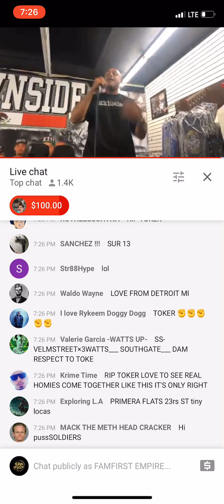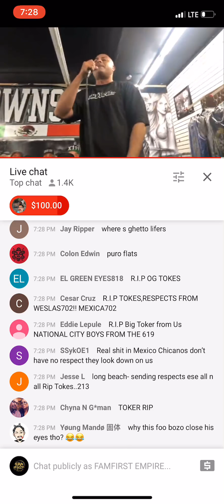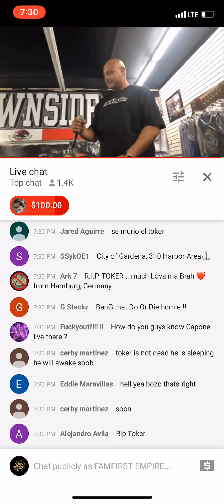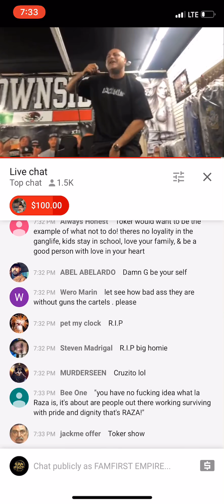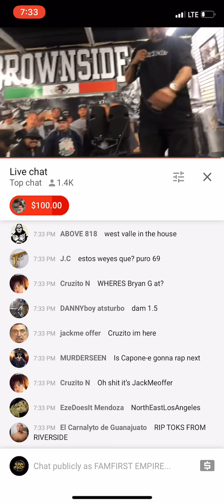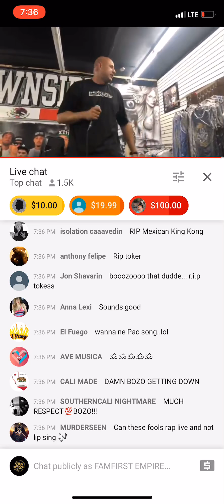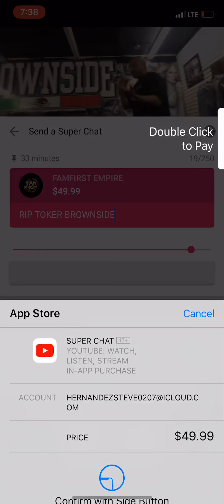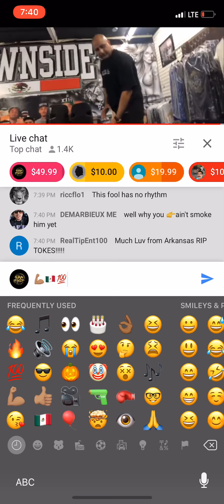BOZO HONORS RIP TOKER BROWNSIDE WITH LIVE PERFOMANCE AT BROWNSIDE STORE IN LOS ANGELES